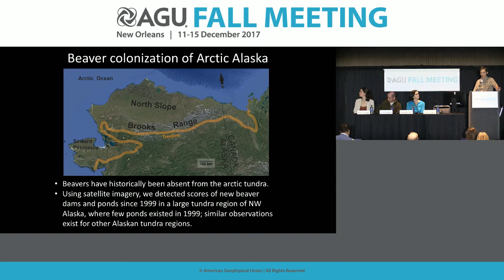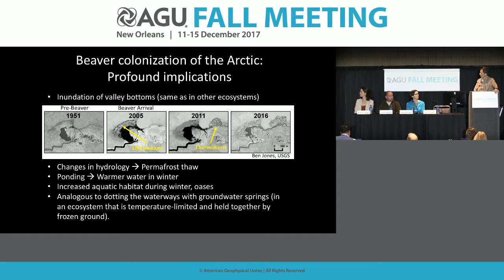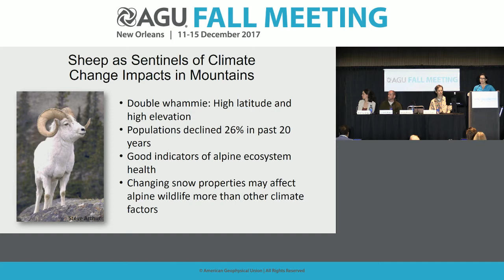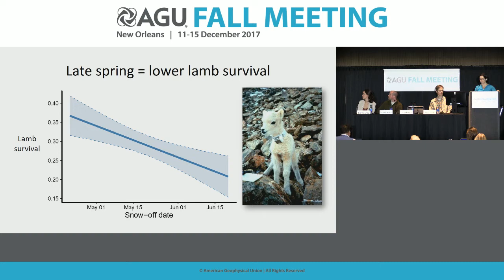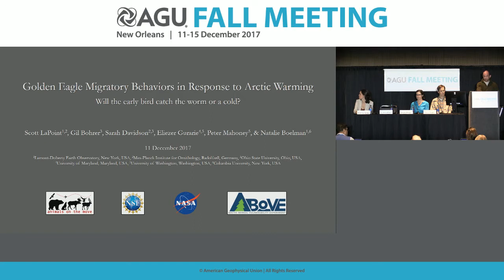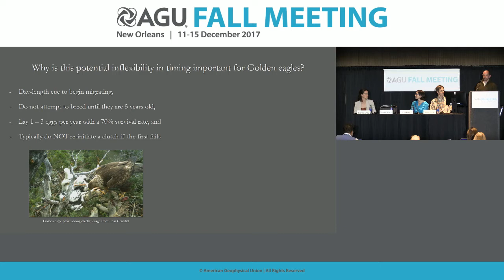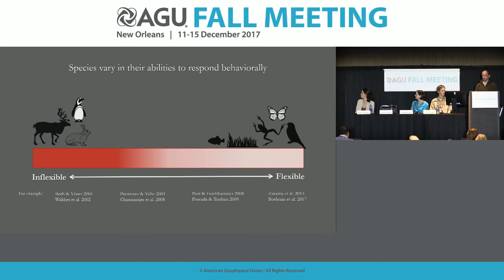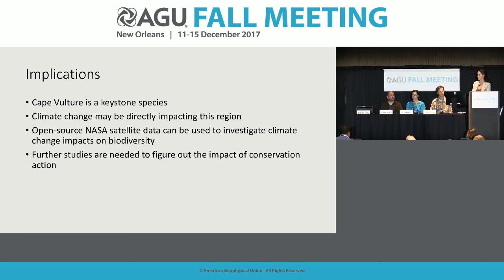Fall Meeting 2017 Press Conference: Climate change and consequences for animal populations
Climate change is affecting ecosystems around the globe. In this briefing, researchers will present new findings detailing how different animal species are being affected by, and responding to, a changing climate. Results will describe how beavers are colonizing a new biome; how golden eagles are modifying their migratory behavior; how changing snow conditions are affecting Dall sheep populations; and how climate change is affecting the habitat of the Cape vulture, which inhabits one of Earth’s biodiversity hotspots.

Participants:
Ken Tape, University of Alaska Fairbanks, Fairbanks, Alaska, U.S.A.;
Scott LaPoint, Max Planck Institute for Ornithology and Lamont-Doherty Earth Observatory, Columbia University, Palisades, New York, U.S.A.;
Darcy Gray, Tulane University, New Orleans, Louisiana, U.S.A.;
Laura Prugh, University of Washington, Seattle, Washington, U.S.A.